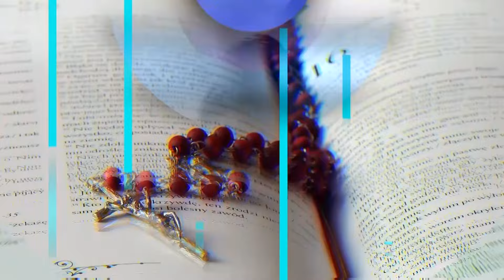Evangelio 4 de Junio 2024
Reflexión del Santo Evangelio, 4 de Junio 2024